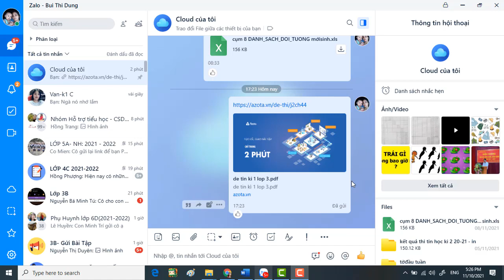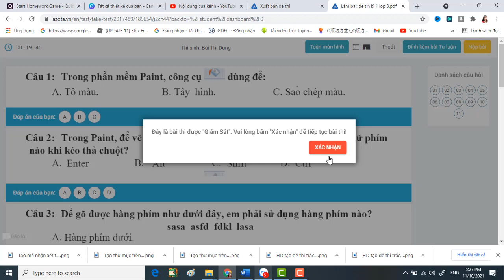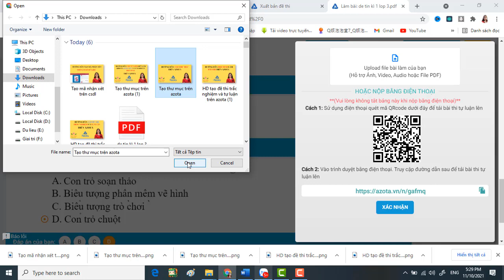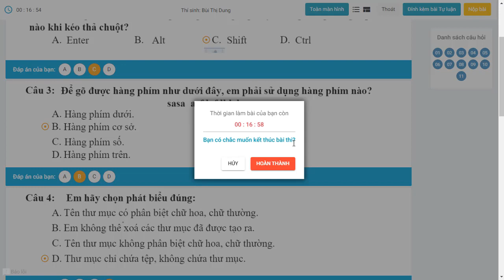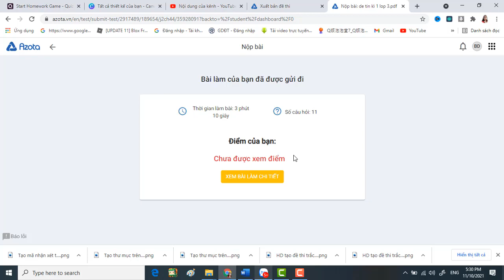HƯỚNG DẪN HỌC SINH LÀM BÀI THI TRÊN AZOTA/BÙI DUNG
Làm bài thi trên Azota cũng gàn giống như làm bài tập mà các thầy cô giáo giao cho, nếu các thầy cô yêu cầu đăng nhập mới được làm thì các con sẽ đăng nhập.
2. Kiến thức kinh doanh
3.  Hỗ trợ dạy học
4. Túi giặt Terra wash+mg Nhật Bản
5. Úng dụng công nghệ trong KDOL